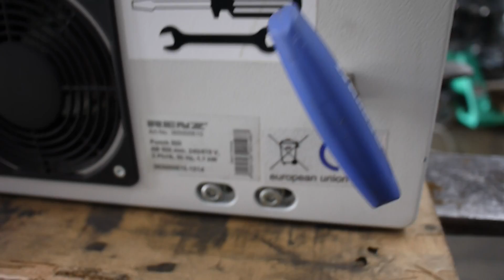Used Renz Punch 500 wire o punch for sale # 2014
Renz Punch 500 wire-o-punch for sale
year 2014
with square die & calendar thump cut
wire binder for sale